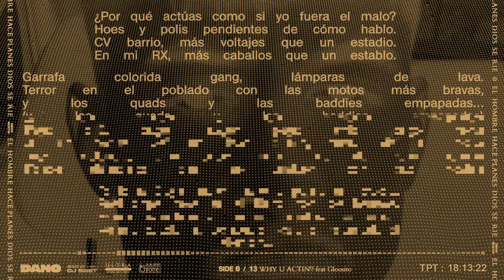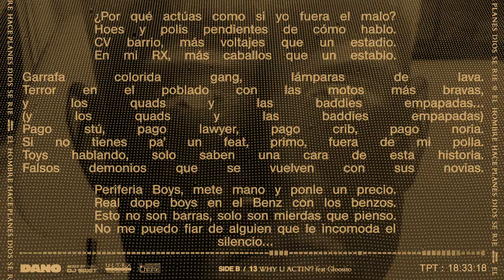B13 WHY U ACTIN’? feat. Gloosito (co-prod Gese Da O)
Escrito por Dano & Gloosito (Sony Music Publishing / CTDS Cartel)
Producido por Dano para Ziontifik Music / Mécèn Entertainment / Sony Music Publishing
Co-Producido por Gese Da O para Mécèn Entertainment
Grabado en Mécèn Studios, Madrid
Mezclado por Lex Luthorz & Dano en Mécèn Studios
Mastering por Vacuum Mastering
Gloosito aparece por cortesía de CTDS Cartel

Visualizer por Alberto de Miguel y Tristán Alcover